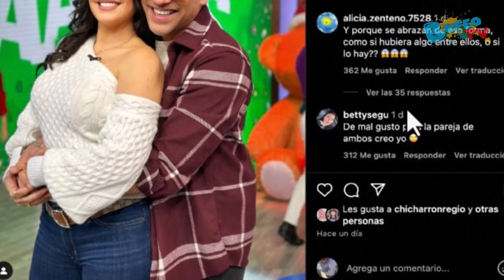Critican a Mauricio Barcelata y Luz Elena González por posar muy ‘románticos’ pese a ser casados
Los conductores de ‘Venga la alegría’ han aparecido en fotografías juntos donde él la abraza de una manera en la que los internautas se sorprendieron, pues cada uno tiene su respectiva pareja. Ya reaccionó la esposa de Mauricio.
El programa matutino ‘Venga la alegría’ ha atravesado por una dura etapa en la que la polémica se apoderó de sus conductores cuando hubo despidos y se vivía un ambiente tenso con la llegada de nuevos miembros al programa.